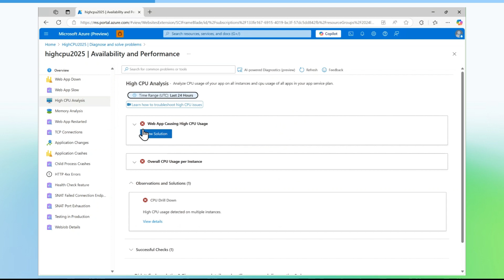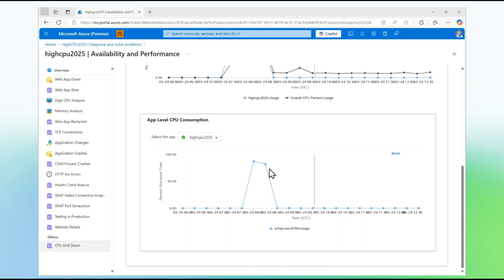Diagnosing high CPU usage in Azure App Service | Microsoft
Learn how to diagnose and analyse high CPU usage in your Azure App Service! This video walks you through the steps of using the "Diagnose and Solve problems" blade to identify the application and instance consuming excessive CPU. Quickly pinpoint the root cause of performance issues.